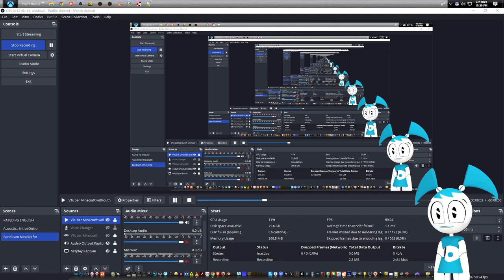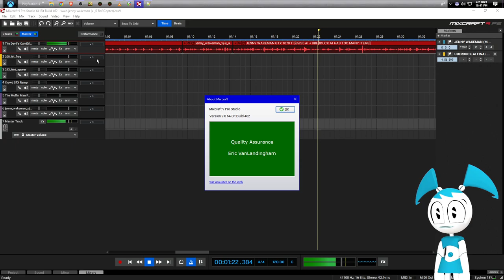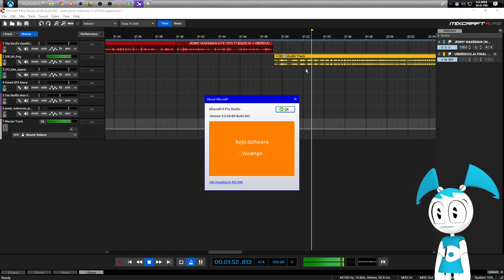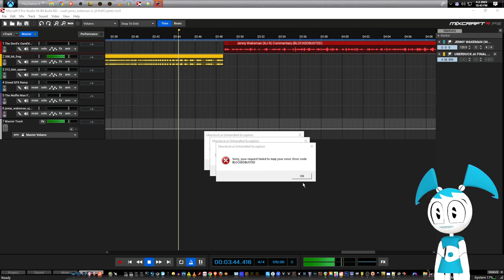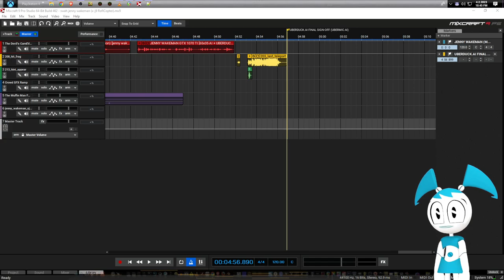swah jenny wakeman (x-j9 RoflCopter)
RoflCopter Noise FX (BlockedBusted)